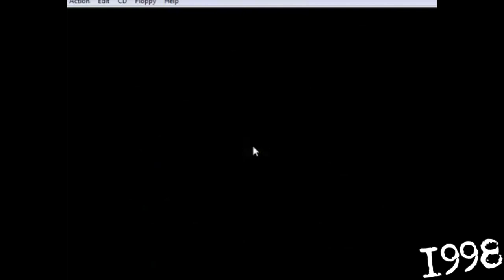BEST GAMES 1983-1999 (144 games)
Tak jak wielu mówiło, w poprzednim filmie brakowało mnóstwa gier z tego okresu. Postanowiliśmy się zrehabilitować !

Tytuły gier: włącz napisy
Tittle list: turn on subtitles